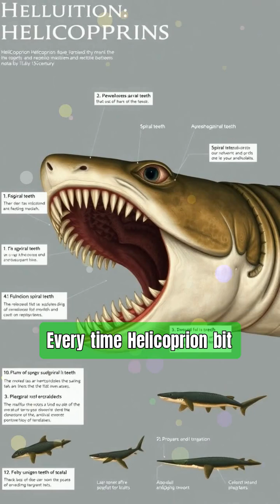This Shark Had a Circular Saw Jaw?! 🦈🌀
What had a jaw like a circular saw? 🦈🌀
Helicoprion was a Permian predator with a spiral of teeth inside its lower jaw — slicing prey like a living buzzsaw. One of evolution’s weirdest jaws… ever.